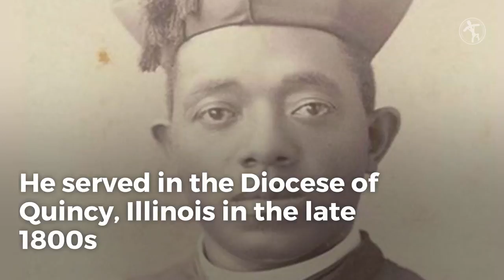Runaway slave-turned-priest moves closer to beatification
The first African American priest in the U.S. could become the country’s first African American saint as his cause took another step forward this week.

A document summarizing the life, virtue, and alleged miracles of Servant of God Fr. Augustus Tolton, known as the positio, was unanimously approved as historically correct by a committee of six Vatican officials this week, clearing the way for the priest’s cause for canonization to continue moving forward.

Bishop Joseph N. Perry, auxiliary bishop of Chicago and diocesan postulator for the Tolton cause, called the approval a “very positive sign going forward” and noted its significance for the African American Catholic Community.

“Fr. Tolton lived during a particularly tumultuous time in American history especially for race relations,” Perry said in a statement.

“He was a pioneer of his era for inclusiveness drawing both blacks and whites to his parish in Quincy. However, due to his race, he suffered discrimination and condemnation. The beatification and canonization of Fr. Tolton will signal a significant milestone in the history of black Catholicism in the United States.”